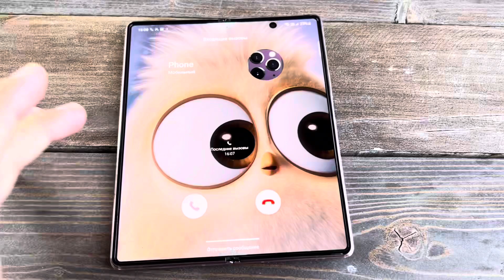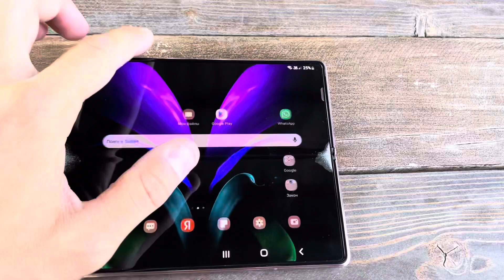Chicks of Angri Birds incoming call To Samsung Galaxy Fold 3 phone